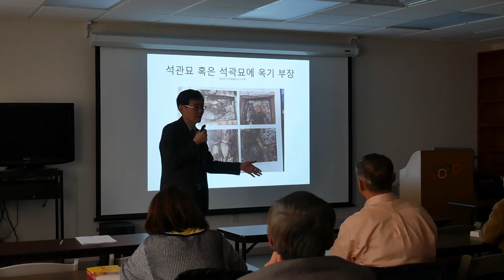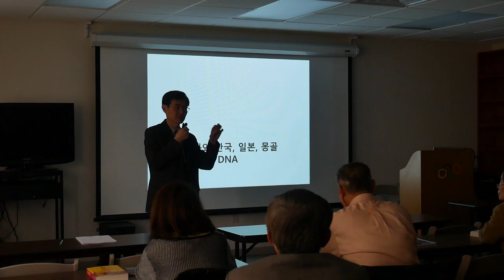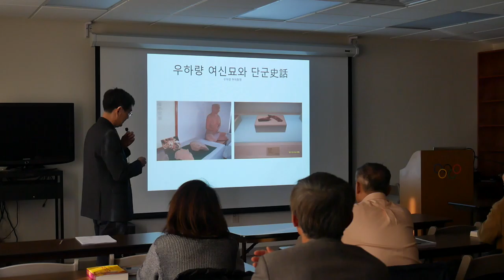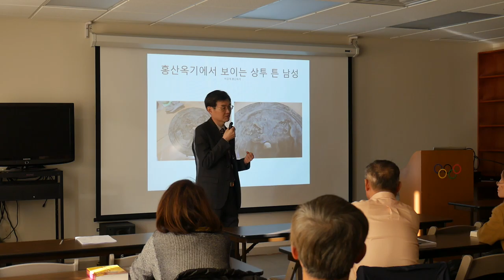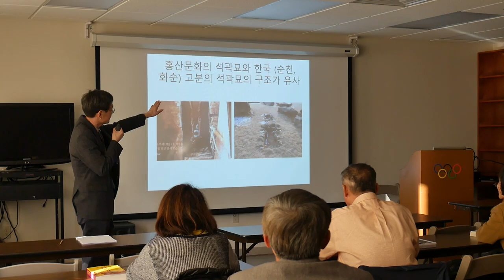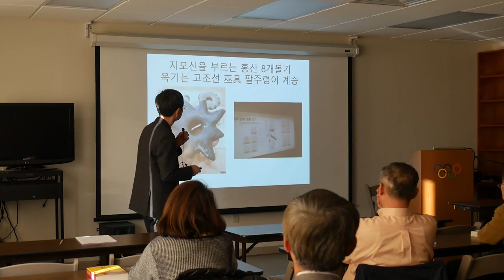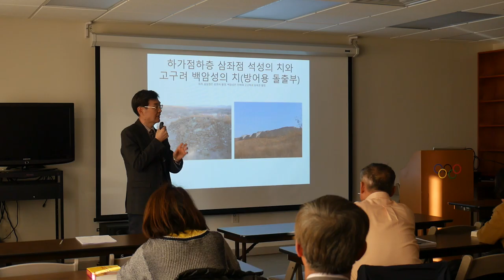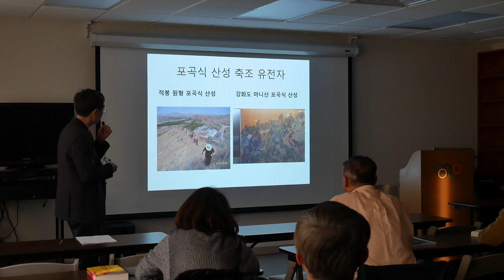Hongshan culture lecture at KCC by Professor Nam Chang Hee 2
Professor Nam Chang Hee of Inha university discusses Hongshan culture and its relation to Korean heritage at Korean Community Center in Tenafly during a March 1st, 2017 special lecture.